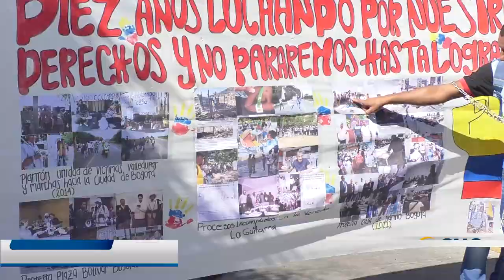CAMPESINOS DEL CESAR LES SOLICITAN AL GOBIERNO NACIONAL LAS TIERRAS QUE LES FUERON ARREBATADAS